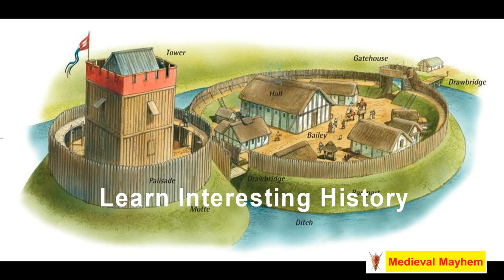The Truth About Me and how I became so passionate about Medieval History